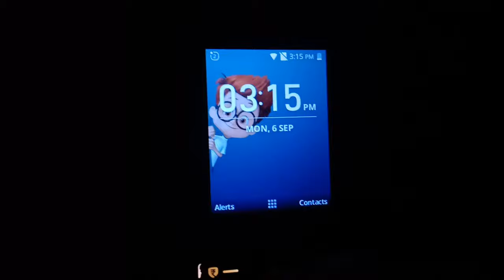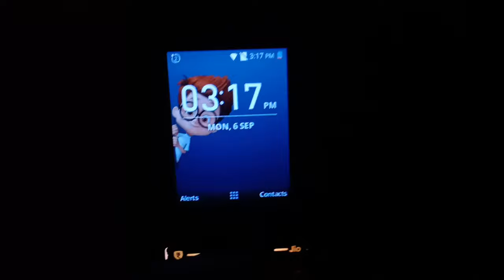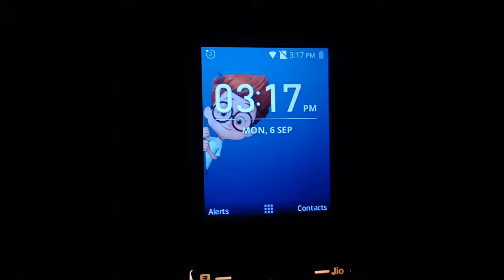Jio phone me instagram app kaise download kare || Jio phone me instagram install kaise kare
1. Instagram in Jio phone

2. Install Instagram app in Jio phone

3. Use Instagram in Jio Phone

4. Insta in Jio Phone

5. Jio Phone

6. Jio Phone instagram use

7. Jio Juice app

8. Jio Phone update

9. New updates in Jio Phone

Shivam Shukla:)